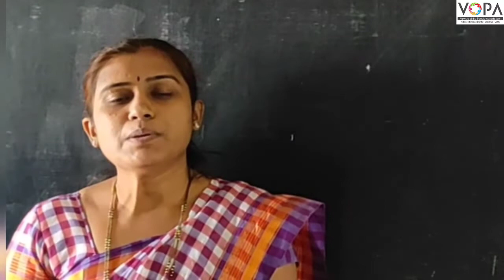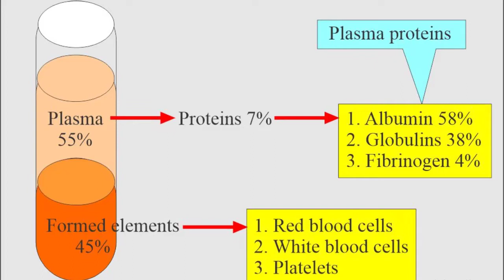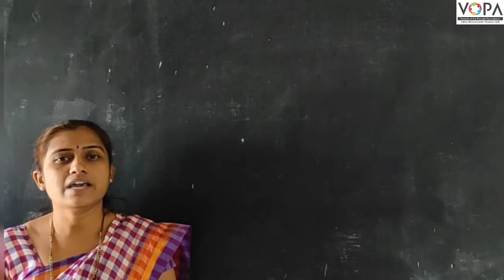८ वी | विज्ञान | एन.एम.एम.एस | मानवी शरीर व इंद्रिय संस्था | V3